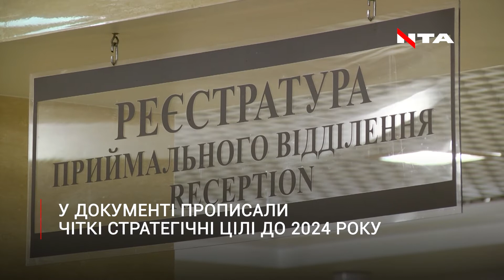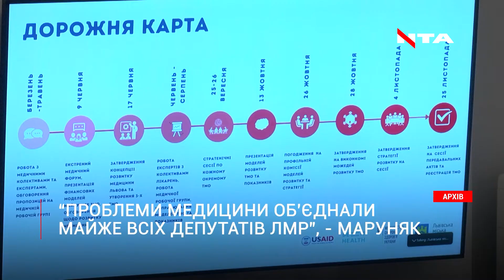У Львові затвердили нову стратегію розвитку медицини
У Львові затвердили нову стратегію розвитку медицини. Про що ідеться в документі, дивіться